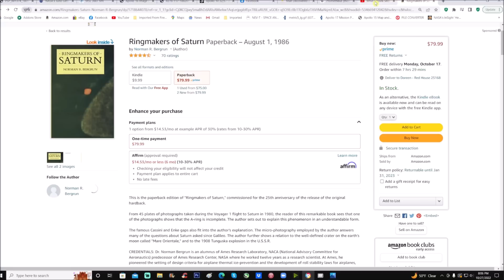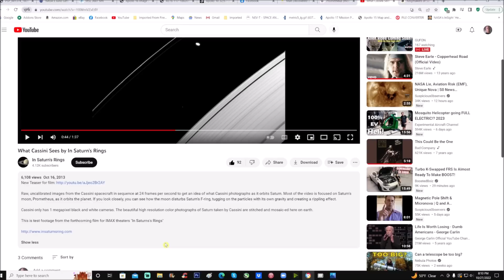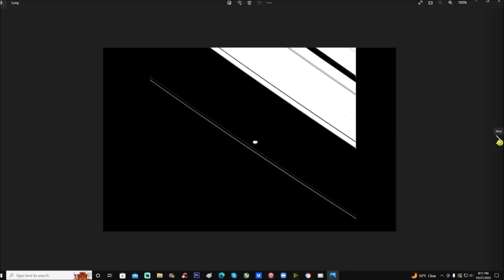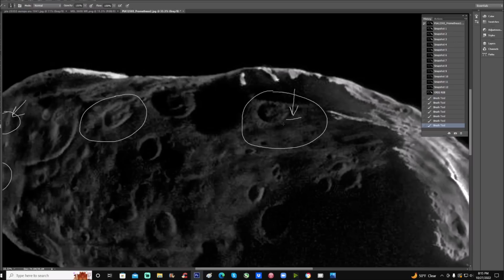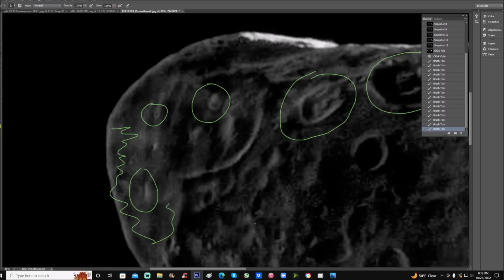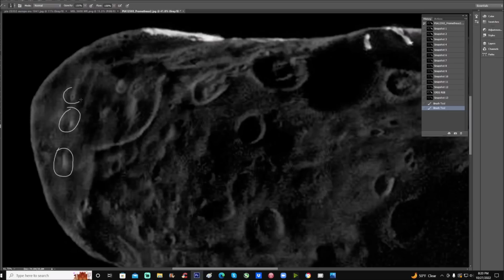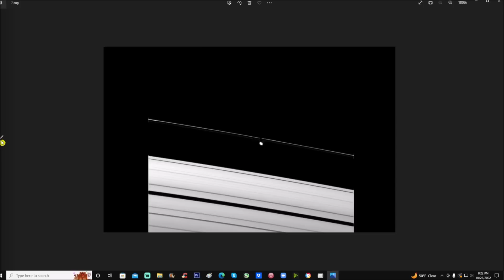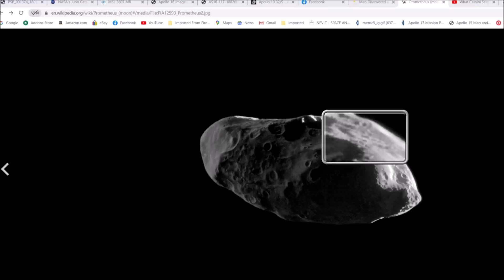Are The "Ring Makers Of Saturn" Real? ~ 10/29/2022